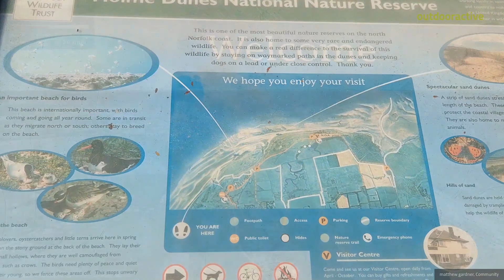Interactive 3D video: Hunstanton B Day walk 2 Apr 2024 13:32:33